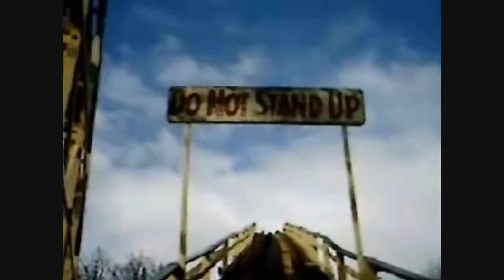Cyclone - POV | Southport Pleasureland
A POV of Southport Pleasureland's Cyclone Coaster, which operated from the 26th March, 1937 to the 5th September, 2006! The Coaster was demolished in November 2006 after Southport Pleasureland's Closure in September 2006! Enjoy!